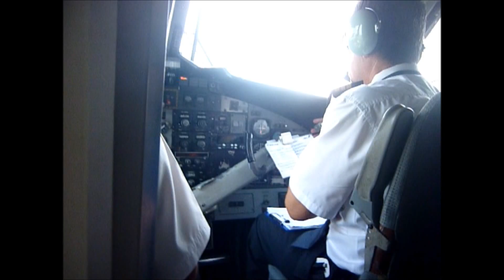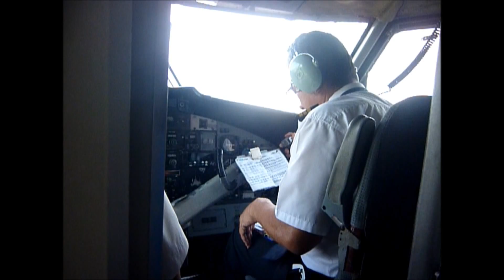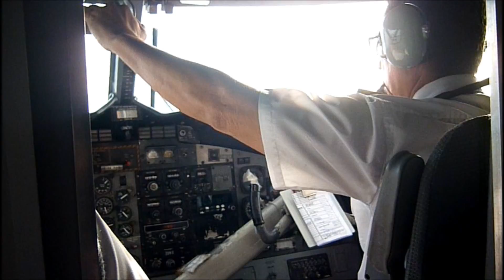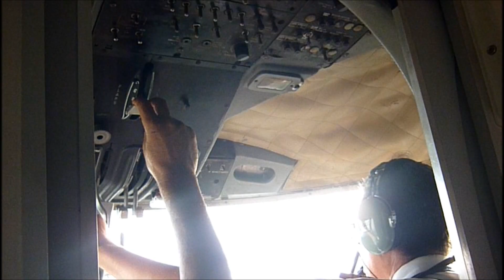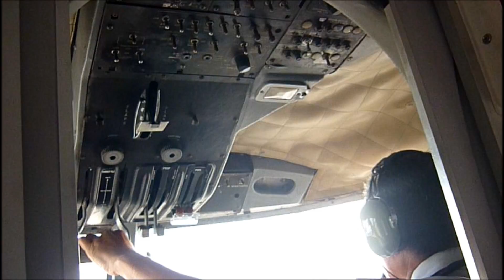Twin Otter Maswings (FULL FLIGHT) Lawas to Miri on Twin Otter DHC 6-300